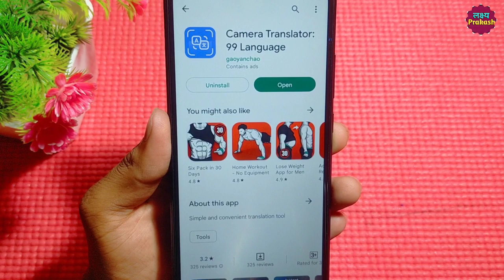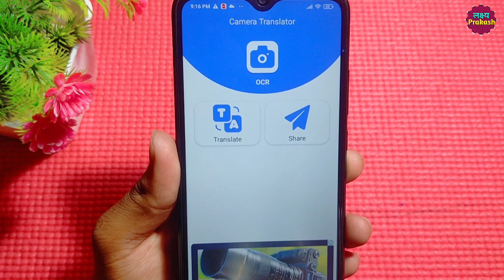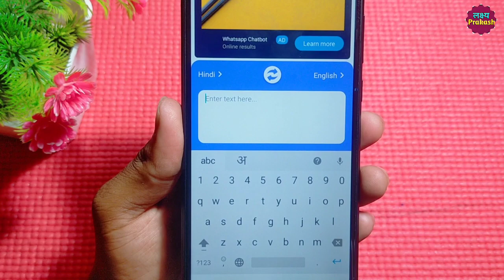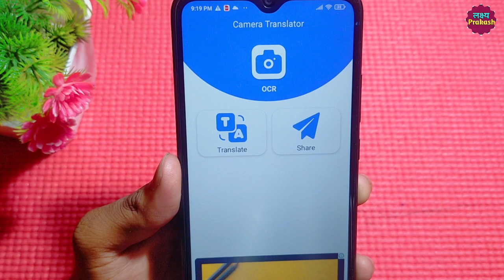How To Use Camera Translator App !! Camera Translator App Kaise Use Kare !! Camera Translator App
your Queries.

1. camera translator app how to use
2. camera translator app kya hai
3. camera translator app kaise chalaye